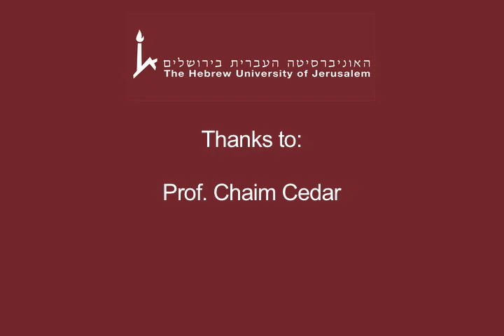Answers - Expert on the Spot: Gene Regulation and Cancer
YouTube Summary: Our genetic information contains an "instruction booklet" of how to make up all the components in our body.  But when these instructions are interpreted the wrong way—or gene regulation goes awry—it can cause many diseases, including cancer. In the follow up video to this month's Expert on the Spot, Prof. Chaim Cedar, of the Department of Developmental Biology and Cancer Research at the Faculty of Medicine, answers your questions about the role of gene regulation in cancer.

For those of you with short attention spans, we've set out a brief summary of the topics addressed by Prof. Cedar. Enjoy!

00:25 Role of gene regulation in cancer; 01:30 Are certain cancers more genetic than others; 04:00 What other cancer treatments are there in addition to radiation; 06:15 Is cancer genetic or is it caused by exposure to environment/carcinogens; 08:10 Will a future DNA or biotechnology development cure cancer; 10:15 Is there any way to "turn on" specific genes; 12:00 Does every cell in body contain all of a person's DNA.